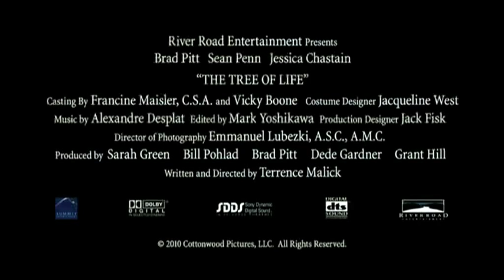THE TREE OF LIFE movie trailer (greek subtitles)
The impressionistic story of a Texas family in the 1950s. The film follows the life journey of the eldest son, Jack, through the innocence of childhood to his disillusioned adult years as he tries to reconcile a complicated relationship with his father (Brad Pitt). Jack (played as an adult by Sean Penn) finds himself a lost soul in the modern world, seeking answers to the origins and meaning of life while questioning the existence of faith.